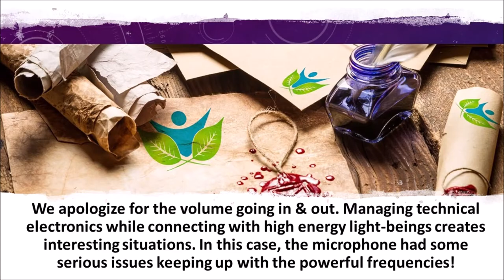12.12.19 - Presention before Bonita's Channeling (1 of 4)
Channeled Messages from Jesus and the Akashic Record Librarians
Bonita has been sharing messages of Love and Healing from Jesus for several years. He happily partners with the Akash to share detailed information on how we each can help to heal our beloved planet and beautifully enhance our personal lives.

The Akashic Records is the energetic place where everything from all reality is documented and recorded. Anything you wish to know can be learned there. Today, Bonita will channel those who protect, manage, research and maintain this vast and glorious library. The Librarians will share messages concerning Humanity and our next stage of evolution as well as why Earth even exists.

On a more intimate level, they will explain how you can use their resources to connect with your past lives, learn the truth of history and historical figures, travel to other dimensions and meet with Light Beings. The Librarians will also explain how you can use this library to resolve personal issues, enhance your current life and direct your life path to be filled with joyous well being and abundance of good fortune.

The Librarians are ready to explain how to use the Akash to connect with your past lives, for learn to their vast educational resources, and increase your impact for planetary healing. You are invited to ask them questions on all these subjects!

Channeling is a natural form of communication between humans and angelic or other high vibrational, non-physical beings. Here is a video of Bonita channeling the Akashic Collective when they brought Jesus in to answer a question from the audience

During a channeled message, Bonita enters a relaxed, meditative state while her personality "steps aside," allowing Those Who Love You to step forward and use her bodies and vocal chords to communicate in a direct, conversational manner. It is a remarkable and very beautiful spiritual experience. You will leave with your heart touched and your spirit lifted. The loving energy that Those of Light share is incredible, palpable and often life-changing. Bring your questions and receive clear, direct answers from your Light Connections. This event is perfect for those seeking loving guidance from spirit or for those in need of healing.

Bonita Woods (author of the Akashic Adventures book series) was born with full memory of her entire existence, including all her lives and her time between lives. She is one of only three PranaShakthi Master Teachers on the American Continent. Bonita weaves this powerful and ancient Hindu practice with her Shamanic roots and ability to travel through dimensions. Additionally, Bonita is an experienced Aetheric Surgeon, Soul Realignment Healer and Akashic Record Reader.

With over 50 years of experience of visiting her personal Akashic Record, Bonita has learned multiple techniques and attunements for working with the Akasha as well as other dimensions of both Higher and Lower Plains. As a child, Bonita was lucky to have an inter-dimensional portal in her back yard. She assumed this was a normal part of life and visited the Akasha, as well as other Realms of Existence, almost daily through her early years. Now Bonita is happy to share the knowledge gleaned from her accrued years of Extraordinary Experiences with you!

YouTube Facebook Twitter Meetup